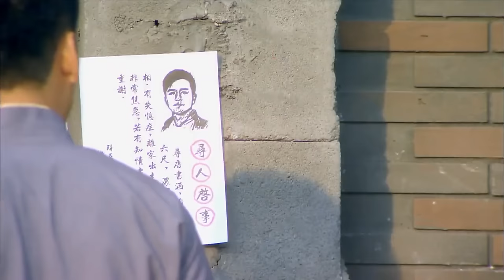【大宅情仇】34｜乡下女和少爷私定终身，谁知千金将孩子和丈夫统统抢走🔥多年后她重回大宅，逐步清算豪门背后的恩怨情仇💥｜黄晓明 杨幂 刘亦菲 胡歌 翟天临